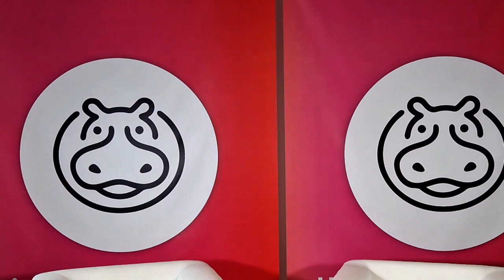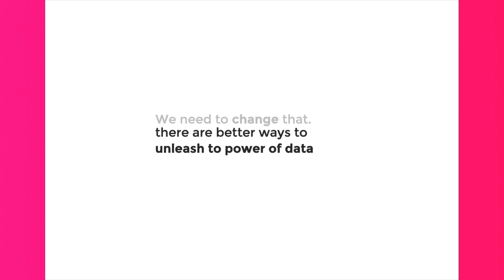Vaccines as Global Commons - Prof. Shalini Randeria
Prof. Shalini Randeria
President & Rector – Central European University, Vienna, Austria
Interview Prof. Shalini Randeria / Bart de Witte / Tobias Schmid